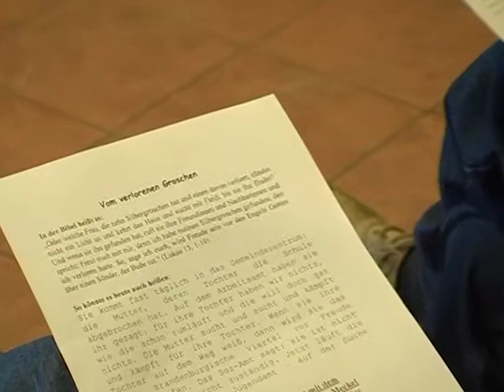Bibelgespräch mit Markus Meckel (30.06.2004)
eberswalde.tv (jetzt: Fernsehen für Ostbrandenburg | ODF) ist ein Lokalsender, der täglich in der Sendung »eberswalde.tv | Der Tag« über aktuelle Nachrichten aus der Region berichtet.